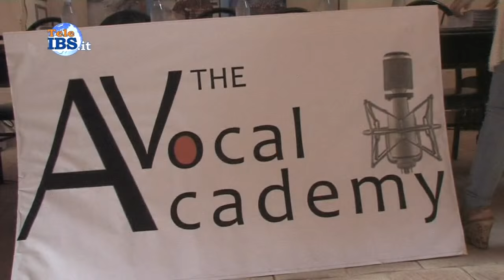2015-09-21 The Vocal Academy al via le audizioni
MAZARA DEL VALLO - Presentazione della manifestazione di selezione canora per l'ammissione alla "The Vocal Academy", che si svolgerà dal 25 al 27 settembre al teatro Garibaldi, con la direzione artistica di Riccardo Russo e la supervisione di Silvia Mezzanotte.